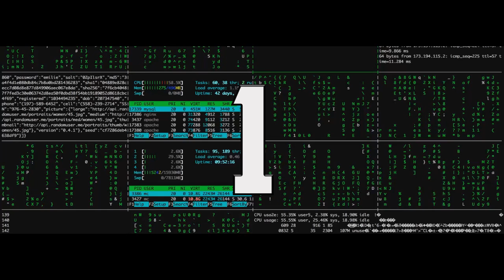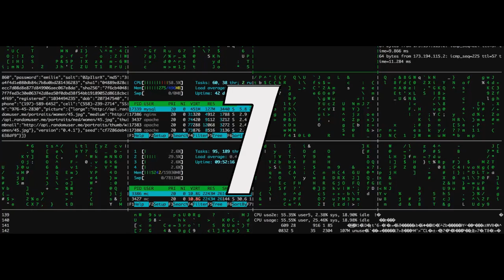DATOS CURIOSOS SOBRE INTERNET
10 DATOS CURIOSOS SOBRE EL INTERNET